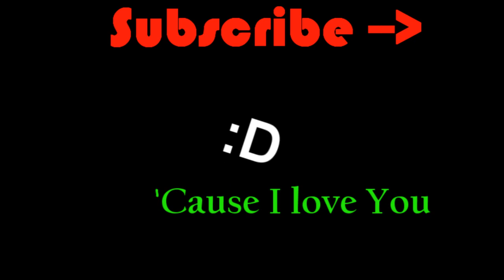I has a Castle!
**Tada**
╠╗║╚╝║║╠╗║╚╣║║║║║═╣ Please! ^^
Look at my castle YEAH.
An also scooby doo is not hot but cute!
But lineage II is sexy and fun to play!
Also I love you guys for subbing to me!!
Like more than I love chocolate...and I love chocolate. O_O
Do you like potatoes? I didn't think so...
YOUR LIFE IS MISSING OUT ON SUCH WONDERFUL POTATOES.
By the way :3
ILU ENJOY!